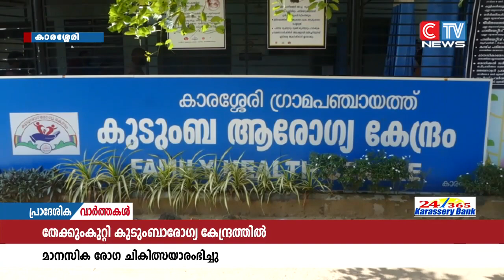കാരശ്ശേരി ഗ്രാമപഞ്ചായത്തിലെ തേക്കുംകുറ്റികുടുംബാരോഗ്യ കേന്ദ്രത്തിൽ മാനസിക ചികിത്സ ആരംഭിച്ചു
മാനസിക രോഗികൾക്ക് പ്രാഥമിക തലത്തിൽ തന്നെ ചികിത്സ നൽകുക, പഞ്ചായത്തിലെ മുഴുവൻ മാനസിക രോഗികളെയും കണ്ടെത്തി സമ്പൂർണ്ണ ആരോഗ്യ ഗ്രാമമാക്കി മാറ്റുക
എന്നീലക്ഷ്യങ്ങളോടെ കാരശ്ശേരി ഗ്രാമപഞ്ചായത്തിലെ തേക്കുംകുറ്റികുടുംബാരോഗ്യ കേന്ദ്രത്തിൽ മാനസിക ചികിത്സ ആരംഭിച്ചു. പദ്ധതിയുടെ 'ഭാഗമായുള്ള ക്യാമ്പ് ഗ്രാമപഞ്ചായത്ത് പ്രസിഡണ്ട് വി പി സ്മിത ഉദ്ഘാടനം ചെയ്തു